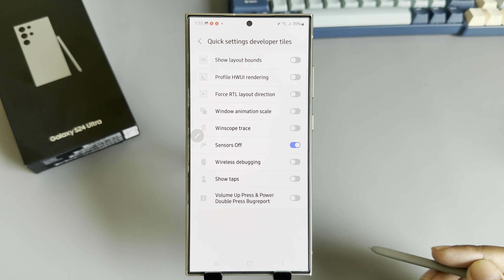Samsung Galaxy S24 /S24+ /S24 Ultra: How To Turn on/OFF All Sensors On Samsung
How you can easily turn on or off all sensors on Samsung android mobile, Fix the proximity sensor on Android 15 and above, or disable it on Android 7 and earlier versions. Read our comprehensive guide now!